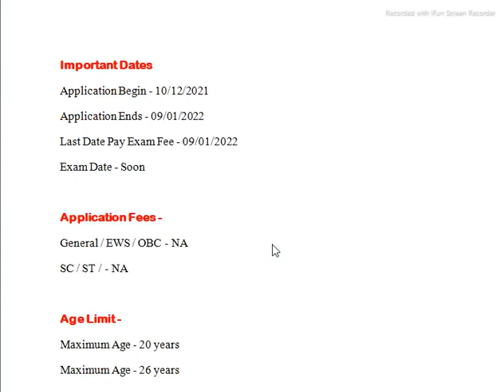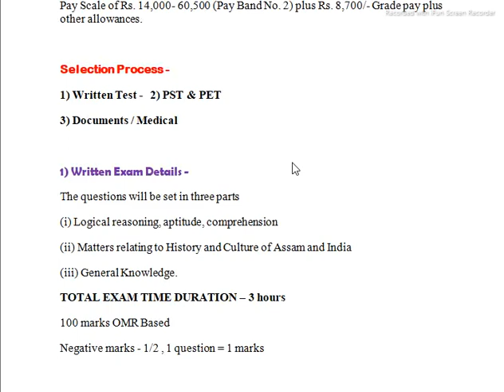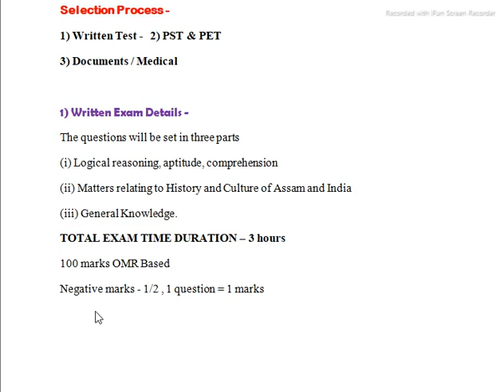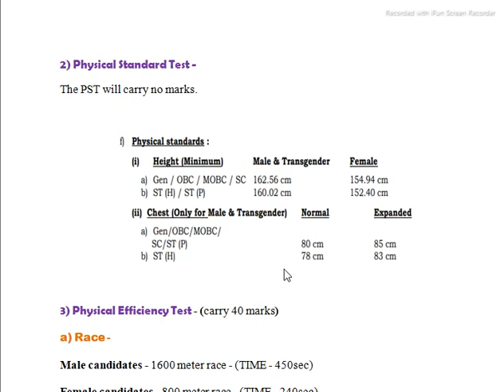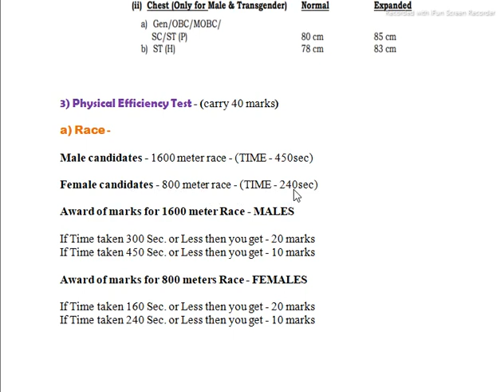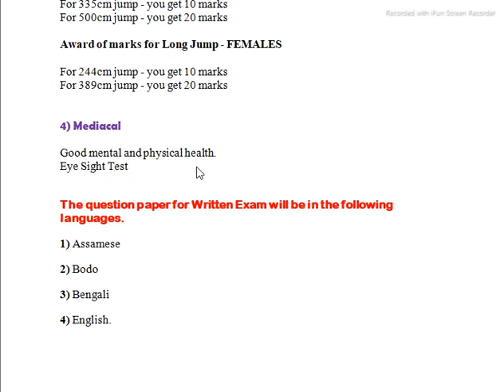Assam Police SI 2022 Bharti | Assam Police Sub Inspector Vacancy